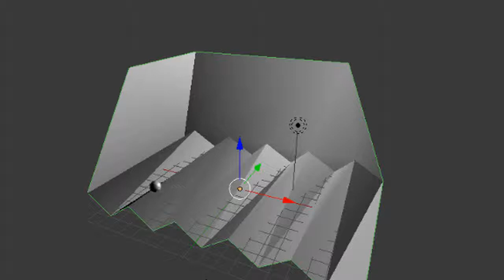Tests primer proyecto del 2014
Aaah! es una sorpresa!!!